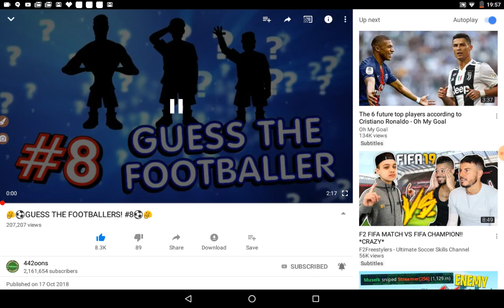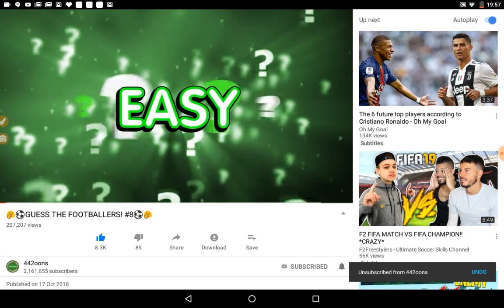How many subscribers does 442oons get in one second?